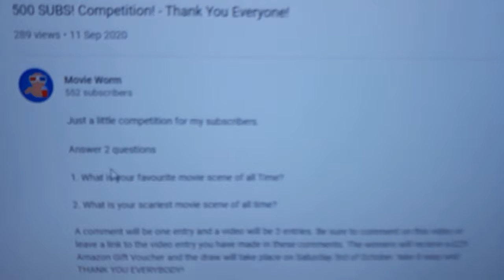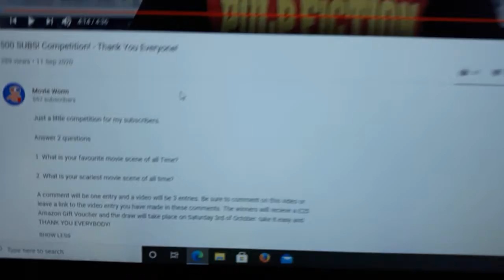Movie Worm's 500 subs contest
This is my small video entry into Movie Worm's 500 subscriber giveaway
Please check out his channel and give him a sub.